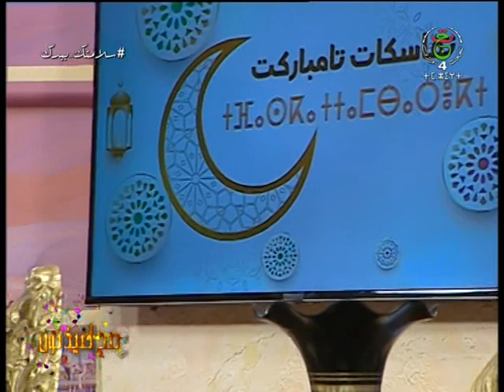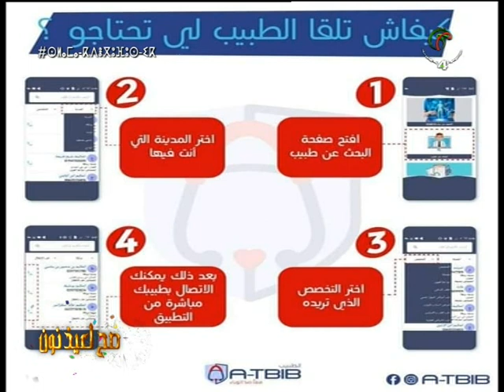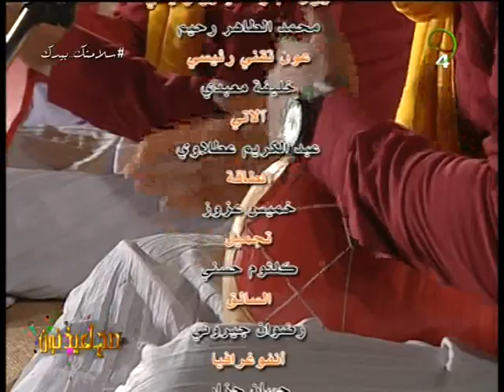SAHA LAID NOUN04 OUARGLA du 13 05 2021